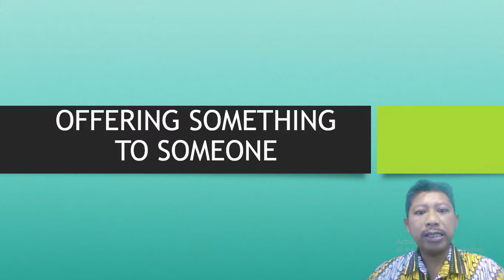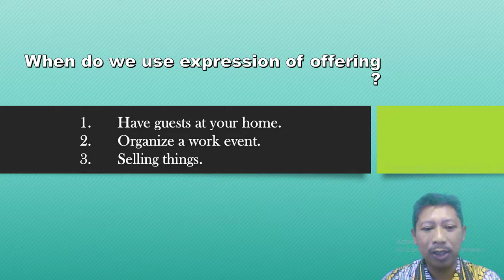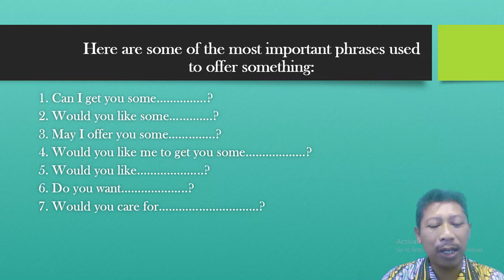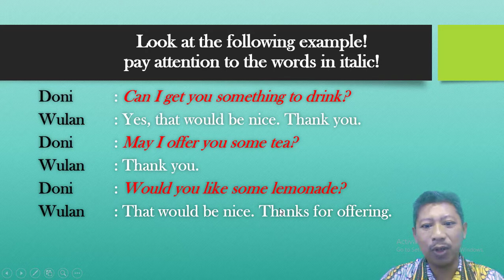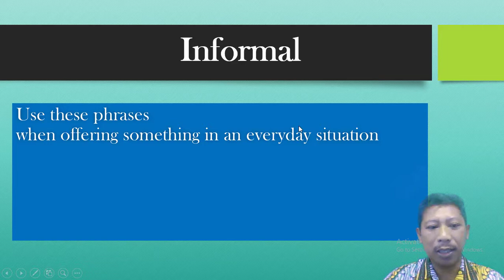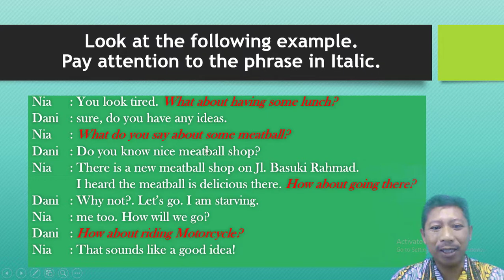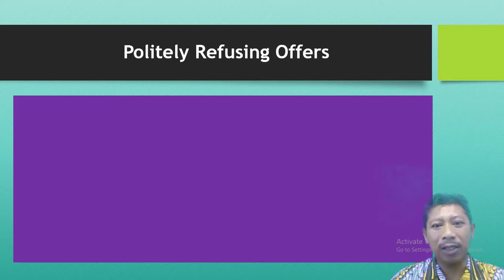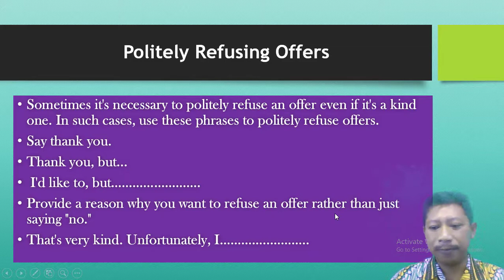OFFERING SOMETHING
Video ini berisi tentang kapan, mengapa, kita perlu belajar untuk membuat ungkapan ungkapan menawarkan sesuatu. serta contoh contoh ungkapan yang bisa dipakai. juga dilengkapi contoh dialog.